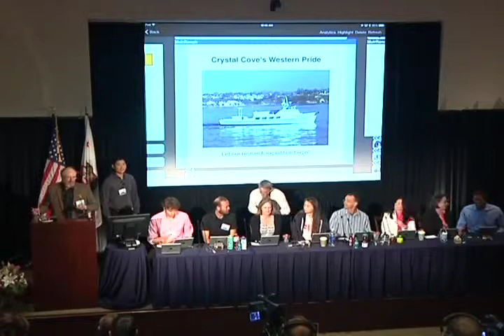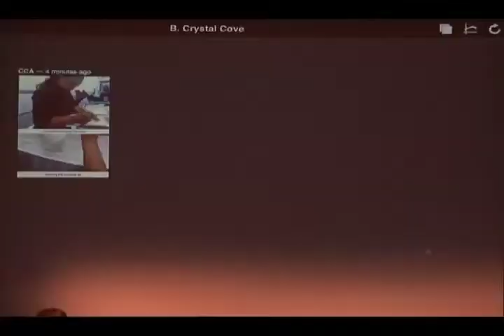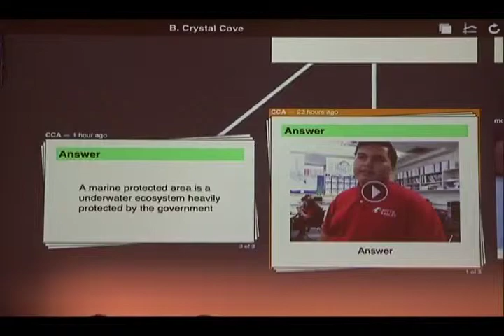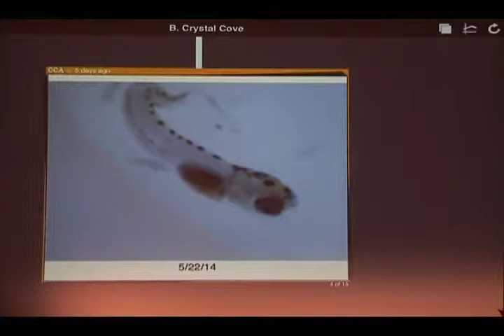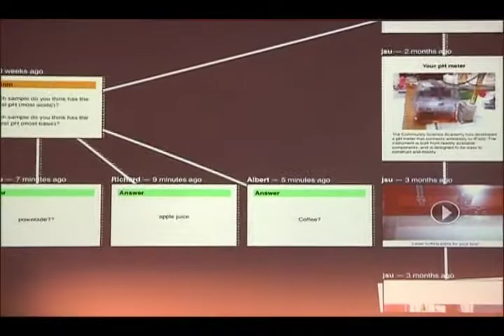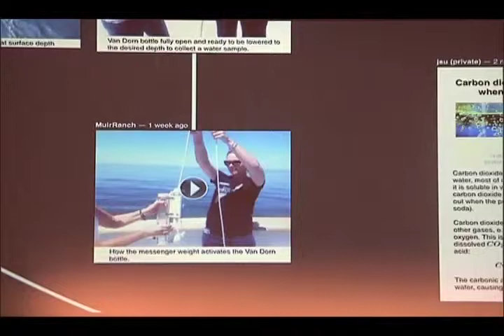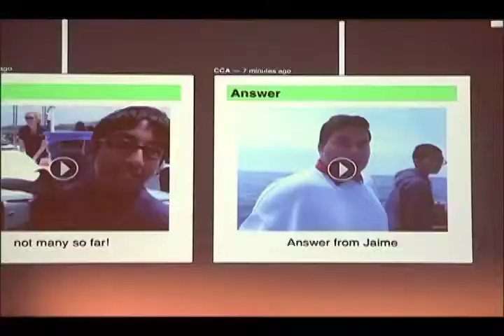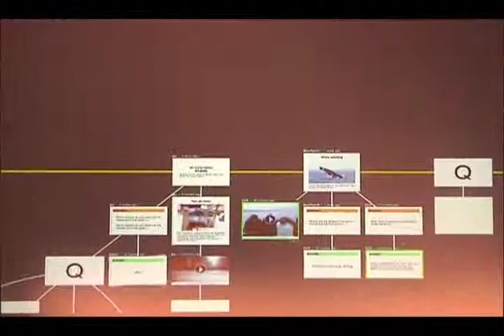Marine: Citizen Science